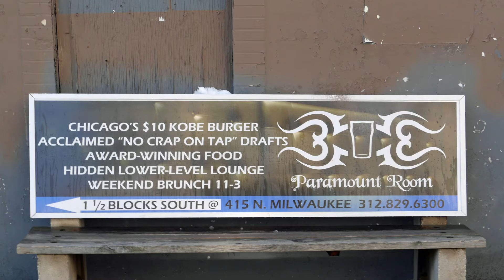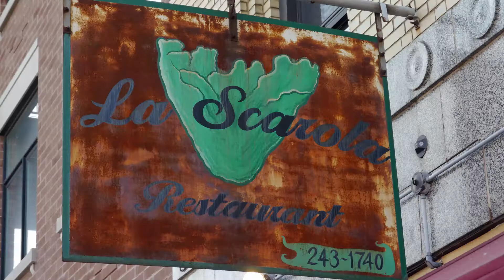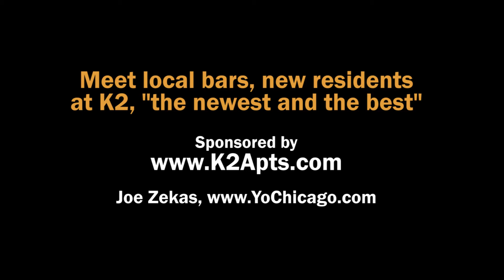Meet local bars, new residents at K2 apartments, "the newest and best"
A rainy day relocated K2's open house from the outdoor pool to an indoor party room, but it didn't dampen the turnout or the upbeat mood of the people attending.

Cuvee and the Paramount Room, two nearby businesses, sponsored the event at the Fulton River District's newest luxury apartment tower. Cuvee served up Mimosas and Bloody Marys. Paramount Room's delicacies included bacon-wrapped dates, Reuben sandwich bites and granola fruit cups with Greek yogurt.

Meet the local businesses and hear Eric and Sharilyn talk about why they chose K2 from a crowded field of apartment options: "It's the newest and the best."